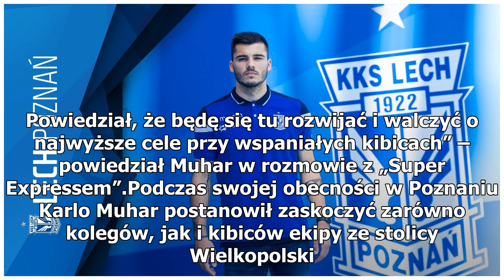Karlo Muhar, nowy zawodnik Lecha Poznań, kupił… malucha [FOTO]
Karlo Muhar, to nowy piłkarz Lecha Poznań. Zawodnik trafił do ekipy „Kolejorza” z chorwackiego klubu Inter Zapresić. Po przenosinach do Lecha 23-latek postanowił zaskoczyć kibiców oraz swoich kolegów z drużyny. Karlo Muhar to nowy zawodnik Lecha Poznań. 23-letni Chorwat trafił do „Kolejorza” z zespo...